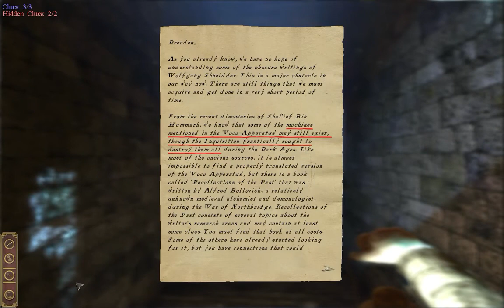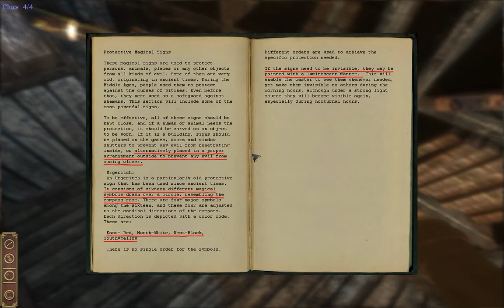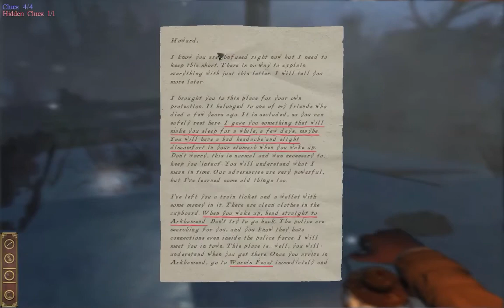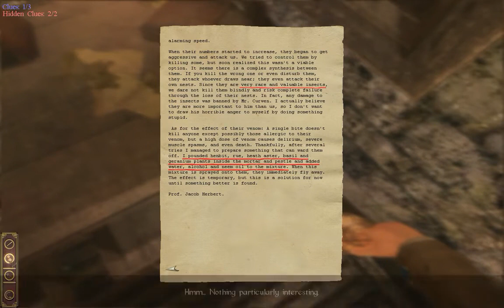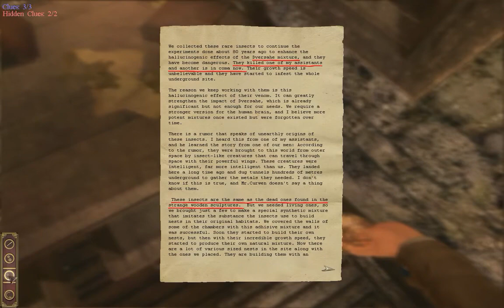Darkness Within 2: The Dark Lineage S4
Chiak explored the area and kept missing things, such as drawers in a desk.  Either way, Howard gets to underline more books.

Darkness Within 2: The Dark Lineage was developed by Zoetrope Interactive, and follows after the events of the first game as former police detective Howard E. Loreid, locked himself into an asylum.  He searches for answer as this tale comes to a conclusion.

All rights to Darkness Within 2: The Dark Lineage are reserved to Zoetrope Interactive.

Playlist/Links

Shop At